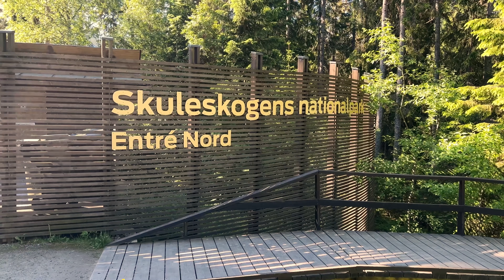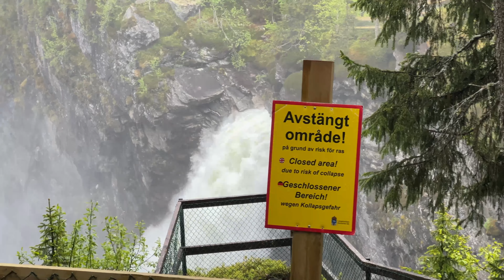🇸🇪 Sweden • Midsommar • Skuleskogen • Wilderness Road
Midsommar 2022 in Sweden • Skuleskogens • Wilderness Road